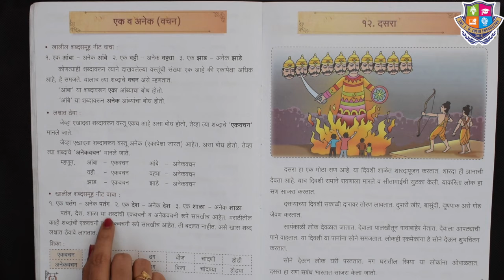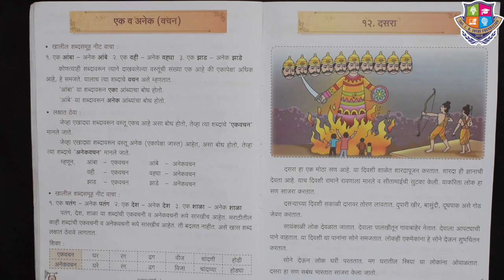Grade 3 | Marathi | एक व अनेक